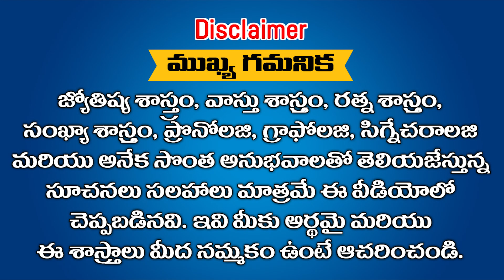ఏ జన్మలో ఏ పుణ్యం చేసుకున్నారో ఈ మాఘపౌర్ణమి నుండి ఈ రాశులు కోటీశ్వరులు అవ్వబోతున్నారు